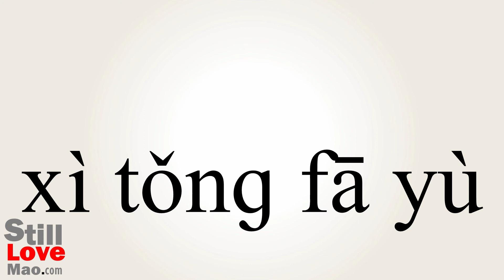How to Say Phylogeny in Chinese